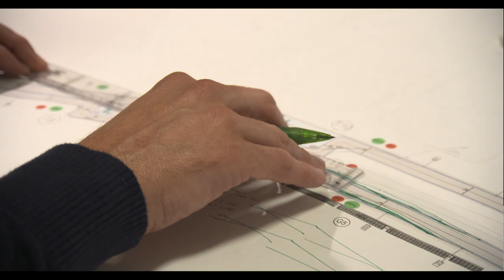Inside Formula E: How A TV Recce Works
Ever wondered how much work goes into filming Formula E? Temporary street circuits in city centres present a whole host of unique challenges, and endless complications to overcome. Let series director Westbury Gillett show you around Punta del Este before it hosted the city's inaugural ePrix in 2014.